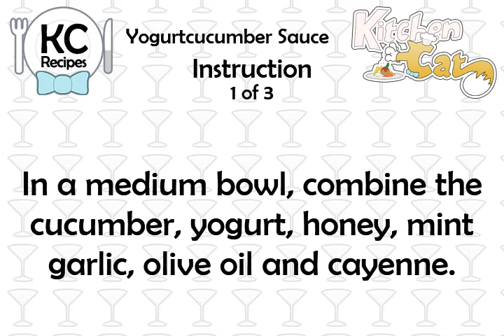Yogurtcucumber Sauce - Kitchen Cat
★ Kitchen Cat ★ Yogurtcucumber Sauce Recipe.
For this recipe you will need:
✰ ✰ ✰ ✰ ✰ INGREDIENTS ✰ ✰ ✰ ✰ ✰
1 Pinch : Cayenne Pepper
1 Large : Seedless Cucumber; Peeled and Finely Diced
2 ts : Fresh Mint; Finely Shredded
2 : Garlic; Minced
1 ts : Olive Oil
Kosher Salt
2 c : Plain Low-fat Yogurt
2 tb : Honey